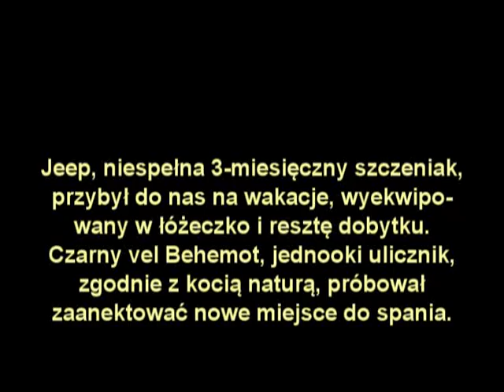Behemot & Jeep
Behemot i Jeep w jednym stali domku i ... żyli jak to "zwykle" pies z kotem. Czarnuś vel Behemot to "psi", niezmiernej spokojności, jednooki kot chodzący z psami na spacery a psi dzieciak Jeep zdobył serca nas wszystkich.